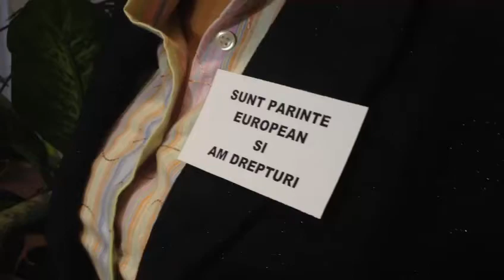17 octombrie 2016